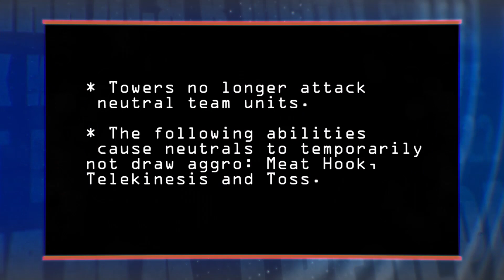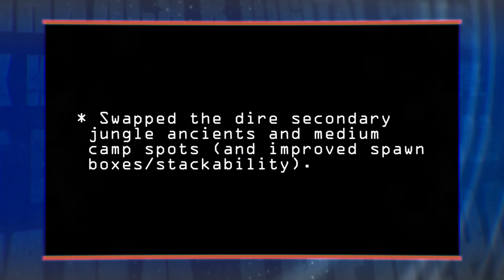Новости: ESEA забанила игрока на 1 000 лет и новый патч в Dota2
В 2017 году пройдет 11 турниров серии DreamHack; aizy заменил RUBINO в North; Fnx подписал контракт с Immortals; свежий патч в Dota2; ESEA забанила игрока на 1 000 лет. Смотрите подробности в этом выпуске.